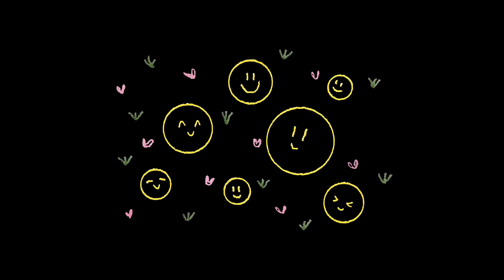[itsbedtime] sing u to sleep☽ | #01 (heather, deja vu,...) + rain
[itsbedtime] syts #01

idea inspired by @grentperez

hi i'm back:) i hope you've all been well and healthy.
let me know if u like it.

hihi lần đầu thử hát nhạc ru ngủ 😴
mong là hát không có bị to quá dẫn đến mất ngủ...

• break my heart again - finneas
• 2 soon - keshi

stay safe.